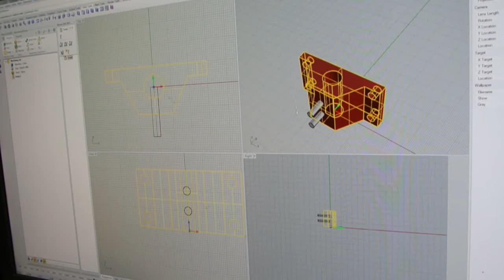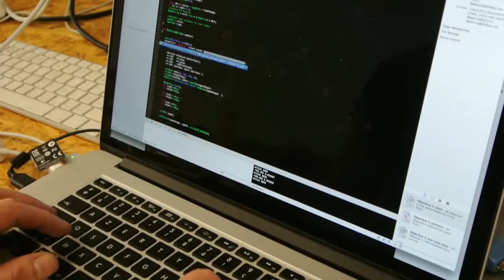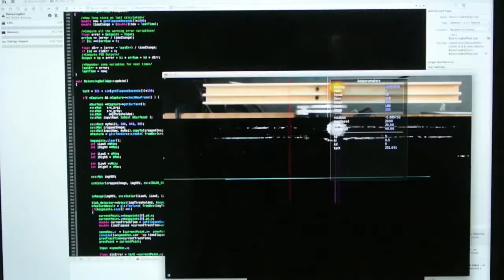Test du régulateur PID à balancier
Essayer quelques choses avec mon moteur pas à pas en boucle fermée et un contrôleur PID.
le moteur pas à pas est commandé par l'arduino